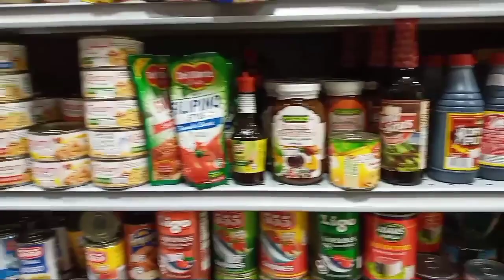Namili kami sa Grocery with @MS.PAU OFFICIAL and Ate Rose